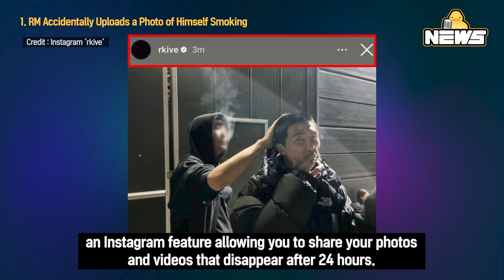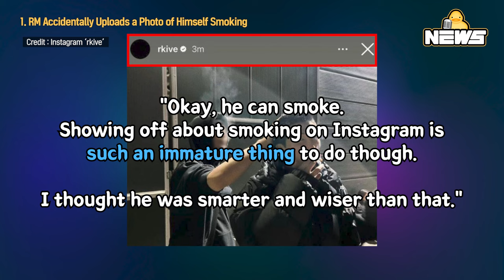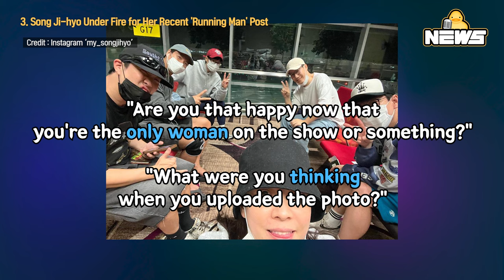[DucK-NEWS] Song Ji-hyo Under Fire for Her Recent 'Running Man' Post & More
00:00 RM Accidentally Uploads a Photo of Himself Smoking

03:00 Ryu Jun Yeol & Hyeri Break Up After 7 Years

04:53 Song Ji-hyo Under Fire for Her Recent 'Running Man' Post